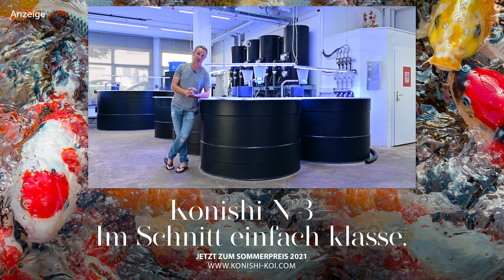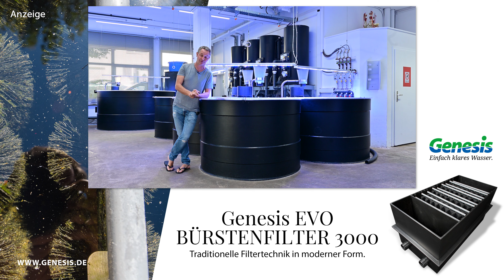Modern Koi Blog #4720 - Wenn man im Winter kein Frischwasser hat